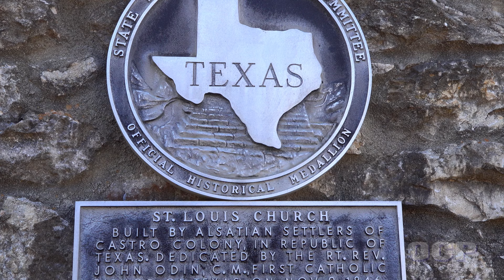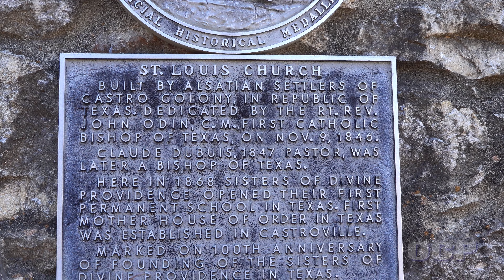Historic St. Louis Catholic Church Castroville, Texas in 4K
This video is about the history of the St. Louis Catholic Church in Castroville, Texas. It was organized during the days of the Republic of Texas, shortly before Texas became a part of the United States. This video was done from the ground and from the air by my Mavic 2 Pro drone, and other video equipment listed below..

Holiday Brass Ensemble